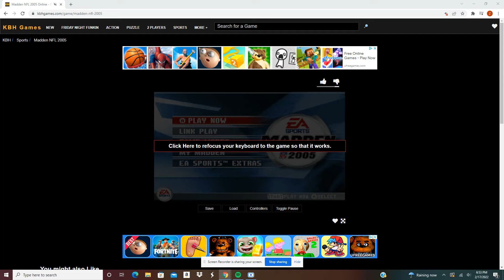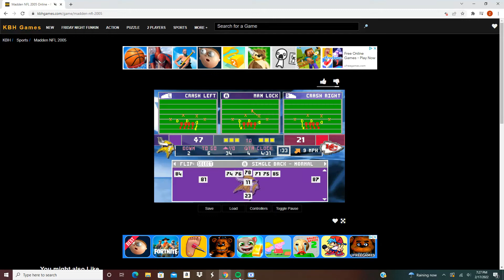WHAT IF THE VIKINGS WON THE 4TH SB?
Chiefs vs Vikings in the 4th Super Bowl. Game played on NFL Madden 2005.